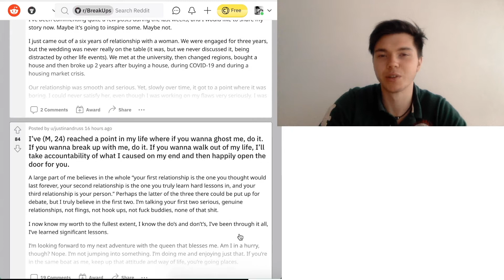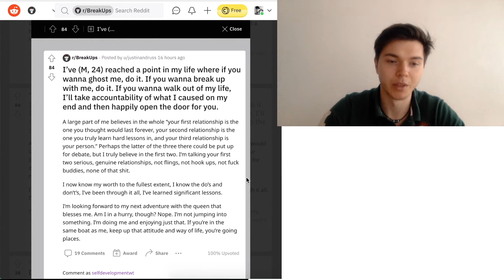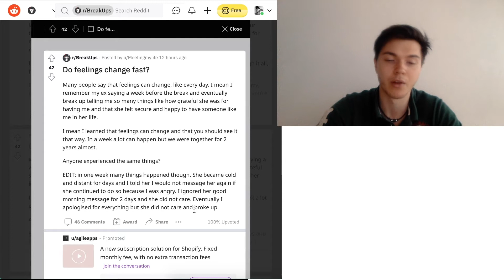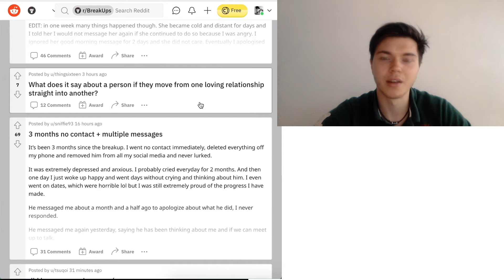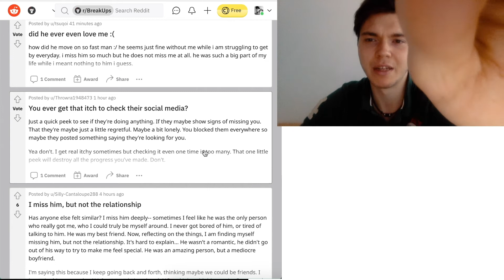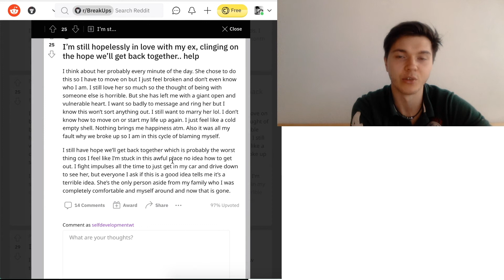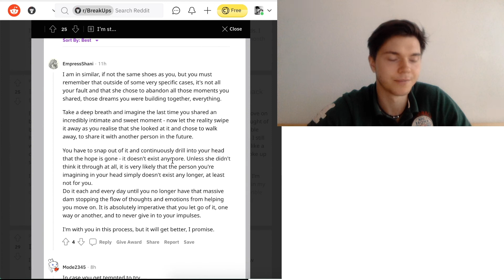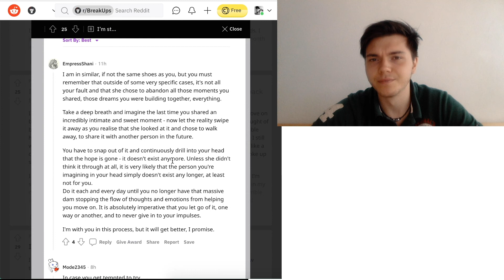Don't Hope! | SDWT Podcast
🎧 Podcast (Apple Podcast, Spotify, Stitcher..)